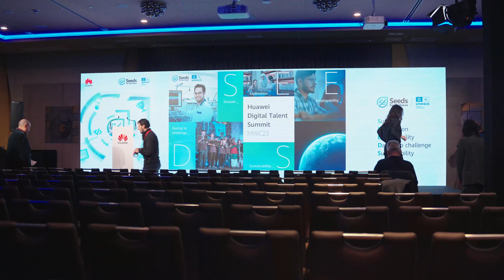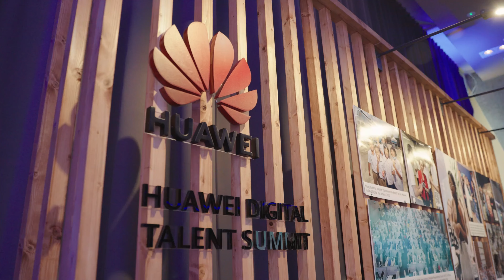Huawei Kickstarts Seeds Tour With Announcement At MWC 2023 Barcelona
Huawei's SeedsTour was launched at MWC23 with a 4-day study tour to Barcelona where Huawei announced its commitment to join the UNESCO Global Alliance for Literacy (GAL).